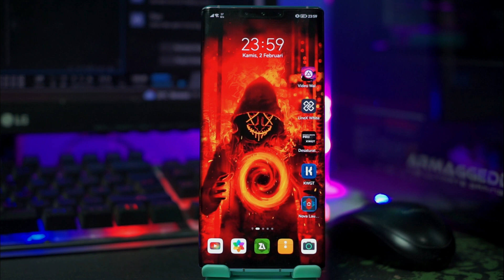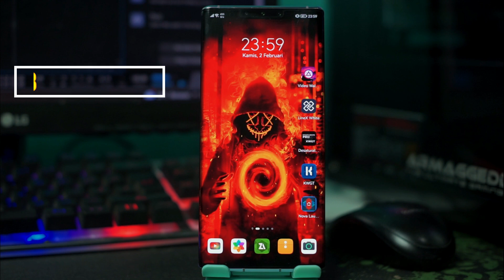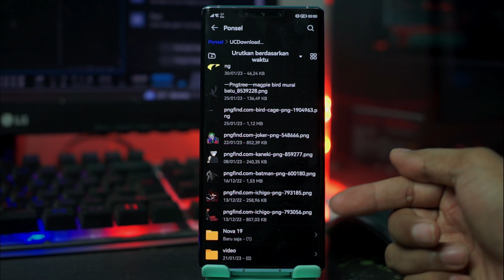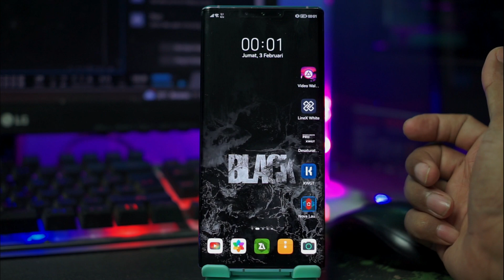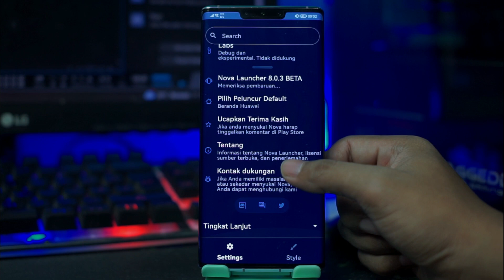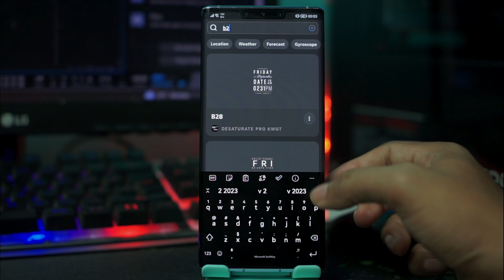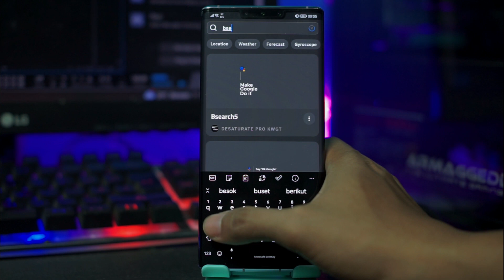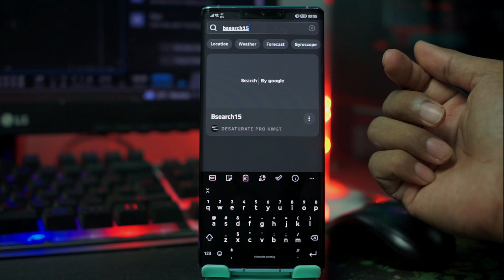Gas Broo!!!Tema Live Wallpaper Black & White Setup Untuk Semua Android - Nova Launcher Setup 2023